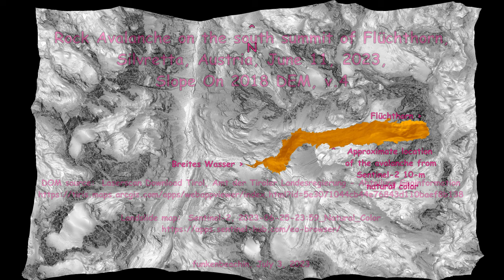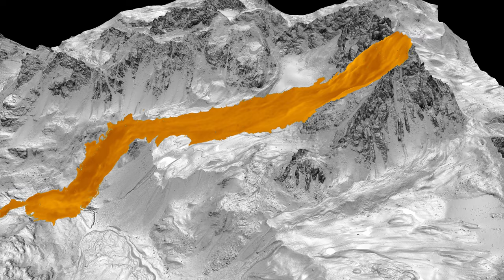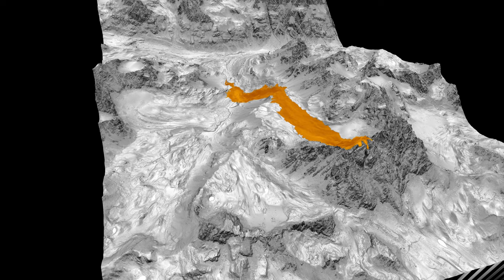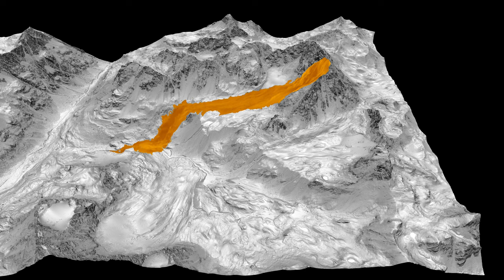Rock Avalanche, south summit of the Flüchthorn, Silvretta, Austria, June 11, 2023, slope on 2018 DEM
Rock Avalanche on the south summit of the Flüchthorn, Silvretta, Austria, June 11, 2023, slope map on 1-m/px 2018 lidar DEM.  Latitude, longitude:   [46.891, 10.227].  Landslide footprint lifted from Sentinel-2, 10-m/px, cloud-free, natural color satellite image of 25 June 2023.

Version 5 picks the landslide footprint from a high-resolution, natural color Planet image.

Sturzstrom am Südgipfel des Flühhorns, Silvretta, Österreich, 11. Juni 2023, Neigungskarte von 2018 DOM.  Breitengrad, längengrad:   [46.891, 10.227].

Rendered in 4k with QGIS, GIMP and Shotcut.